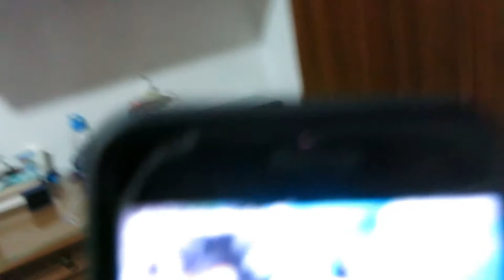Life As A Quarantined Swimmer (Vlog #2)